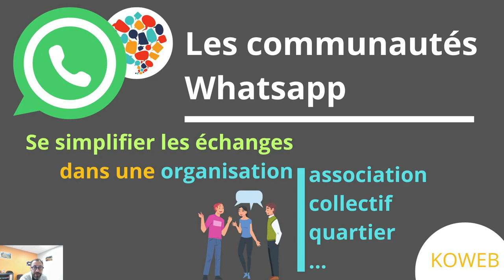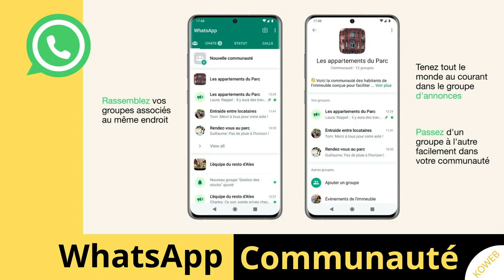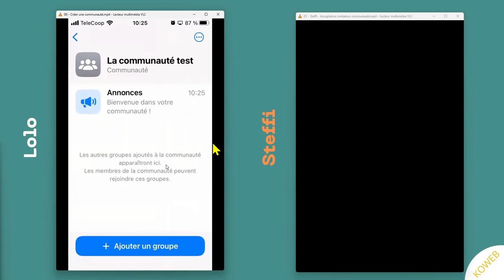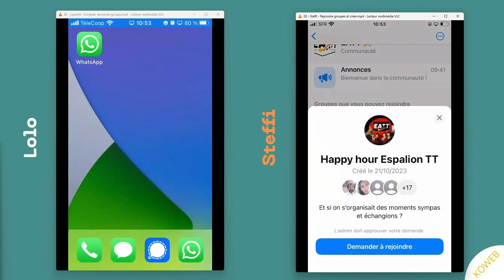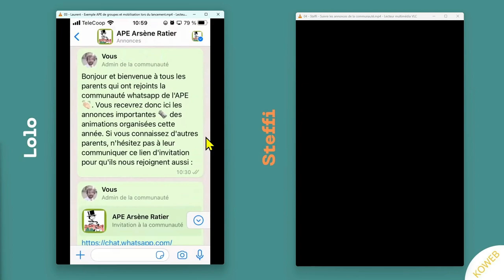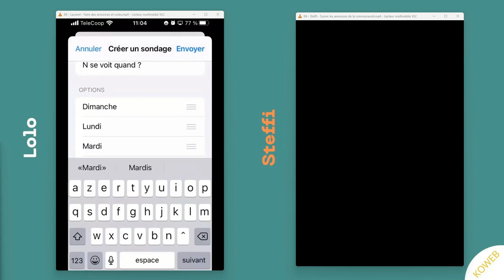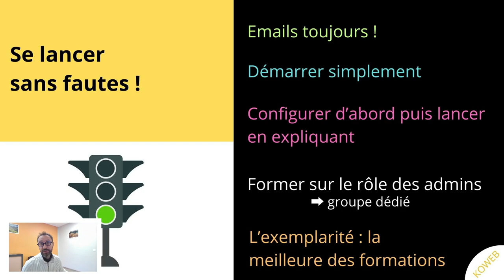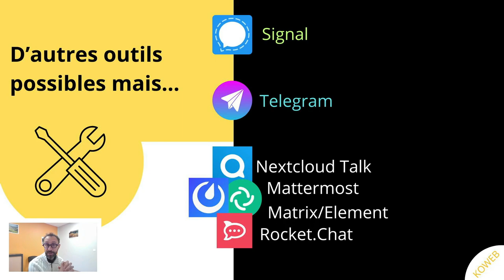WhatsApp Communauté est-il fait pour vous afin d'animer un collectif ?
Cette vidéo vous montre comment Whatsapp aide à résoudre certaines problématiques de communication au sein d'une organisation ou association : diffusion d'informations, discussions en équipe projet,

Elle est faite pour être diffusée aux autres personnes de votre collectif ou association afin de vous aider à prendre une décision collective sur l'usage de cette solution.